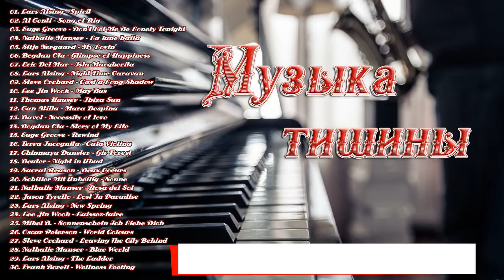✮ Музыка тишины ✮ Music of silence ✮